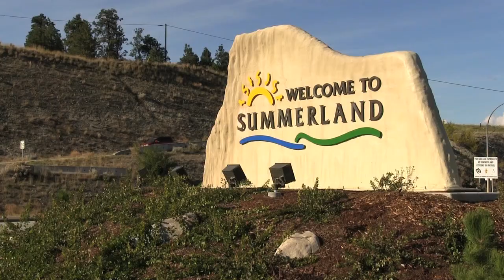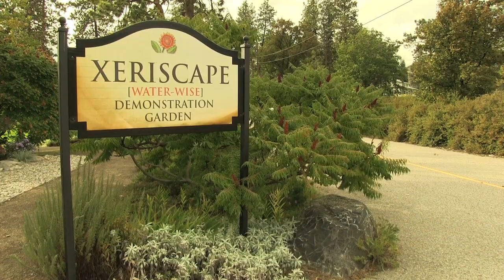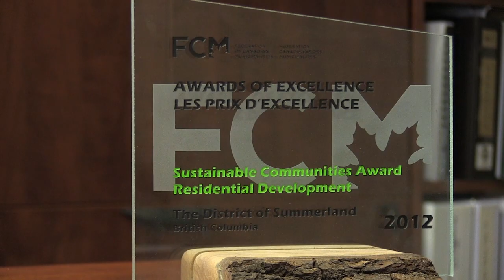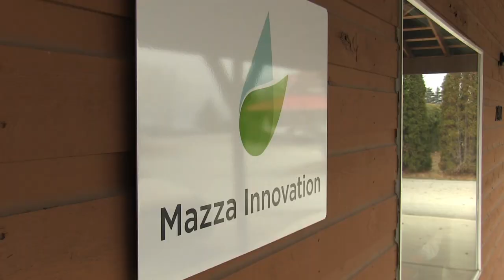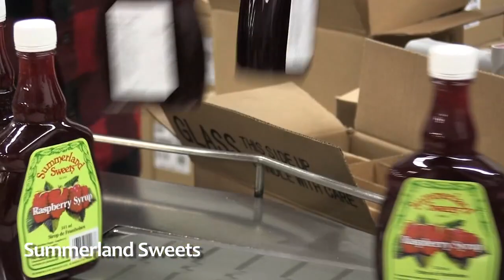Welcome to Summerland B.C.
Planning on moving to the Okanagan? This new video will introduce you to the best things about living and doing business in Summerland.

Summerland Chamber of Commerce
15600 Highway 97
Summerland B.C Canada, V0H 1Z0

13211 Henry Avenue, Box 159